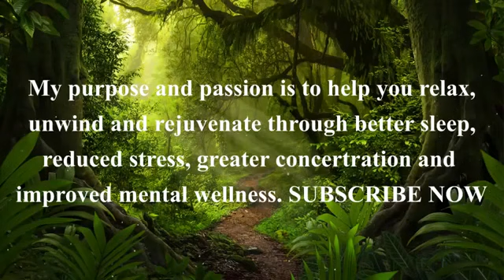Raining-music-sleeping-music-meditation-music-calm-and-cool-music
Just listen to this music and see what happens. Heal & cure headaches with this relaxing song. Cure with theta brain waves frequency 478 Mhz. Music can cure and heal any mental or physical trouble if used properly. Believe it or not, it's true. Try yourself.

Subcategories:-
(1) meditation music relax mind-body
(2) meditation for sleep
(3)meditation relax music
(4)meditation music for positive energy
(5)meditation for beginners
(6) meditation song
(7)meditation for positive energy
(8)meditation for anxiety
(9)meditation music in Hindi
(10)meditation in Hindi
(11) relaxing music sleep
(12)relax
(13)relaxing
(14)relaxing music for stress relief
(15)relaxation meditation
(16)relaxation video for anxiety
(17)relaxing songs
(18)relax and take notes biggie
(19)relaxing end
(20)relaxing video
Relaxing Beautiful Music
 Peaceful Instrumental music
Meditation nature music
 soft uplifting music
 cello flute and violin
study music
 sleep music
 soothing and relaxation
 beautiful nature
 Meditation music
 music to help you sleep
 quiet music

जब मन उदास हो तो क्या करें?

jab man dukhi ho to kya kare
ham udas kyu hote hai
udasi kaise dur kare
what is happiness
Subcategories:-
(3)meditation relax music
(5)meditation for beginners
(6) meditation song
(8)meditation for anxiety
(10)meditation in hindi
(12)relax
(13)relaxing
(15)relaxation meditation
(17)relaxing songs
(19)relaxing end
(20)relaxing video
Relaxing Beautiful Music
 Peaceful Instrumental music
Meditation nature music
 soft uplifting music
study music
 sleep music
 soothing and relaxation
 beautiful nature
 Meditation music